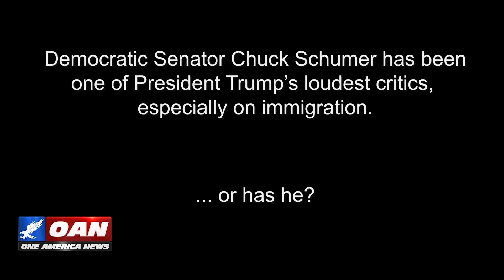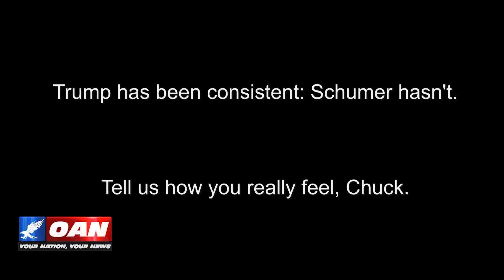Chuck Schumer Flips on Immigration